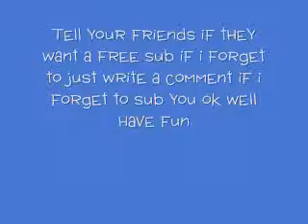FREE subs!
rules:
1. write S.U.B stands for Sub yoU Back lol